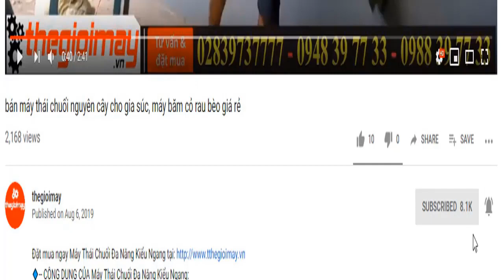Giới thiệu vận hành bộ rửa xe dây đai 5hp, dùng xịt rửa oto, xe máy, sân vườn, vệ sinh nhà xưởng